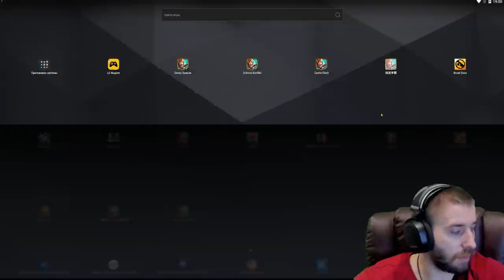IGG O.... \ НОВЫЙ ОСТРОВ \ 5000 ПЫЛИ НА ЛИСА \ НОВАЯ АКЦИЯ \ БИТВА ЗАМКОВ \ CASTLE CLASH